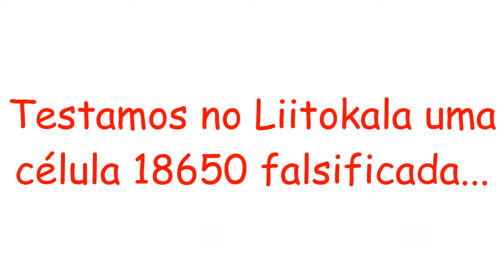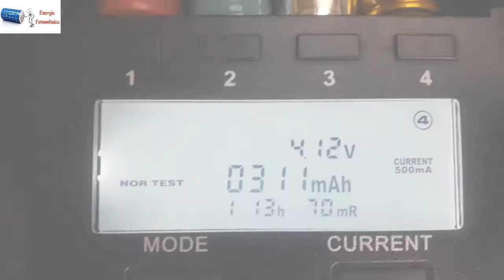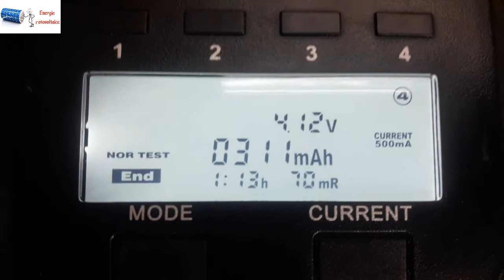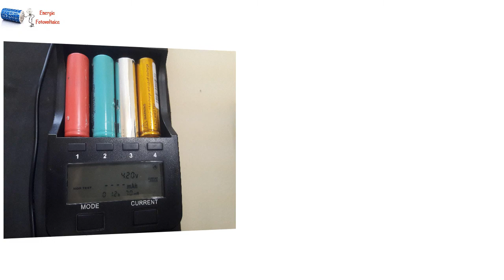Liitokala testando célula 18650 falsa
ATENÇÃO!!!    Leia até o final...